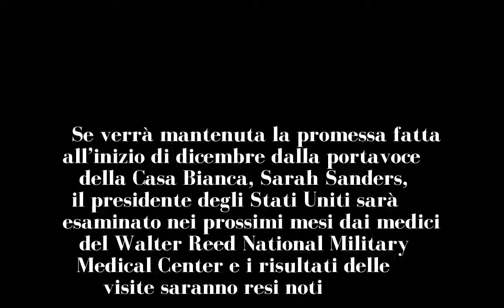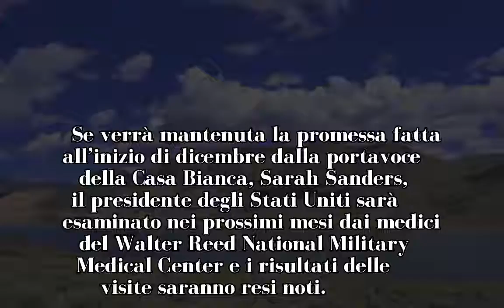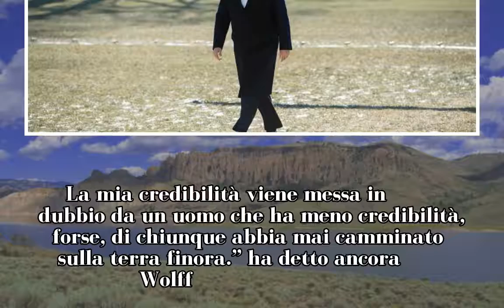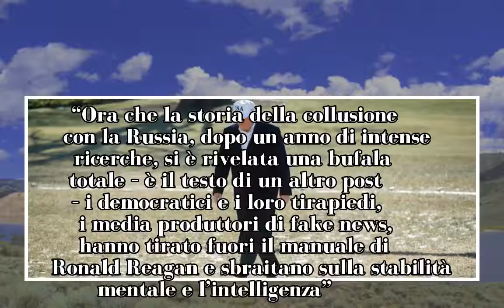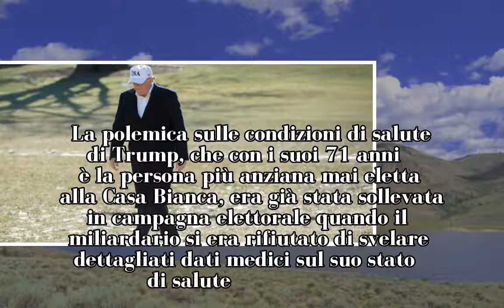Trump si sottoporrà a una visita medica nei prossimi mesi. Così il presidente replica alle accuse di